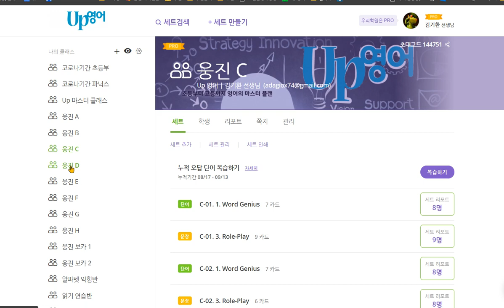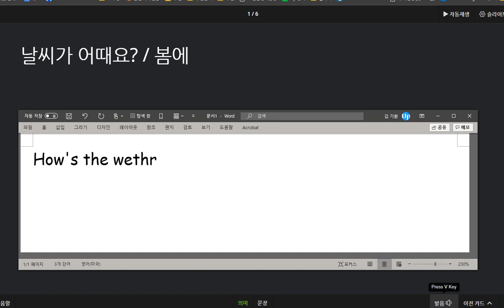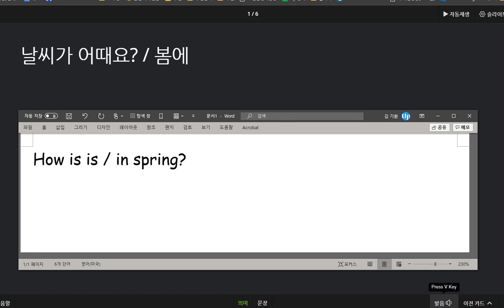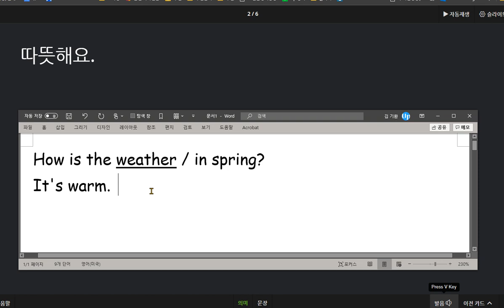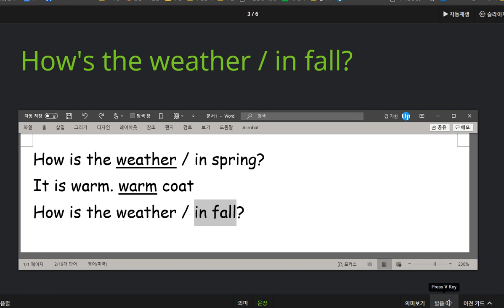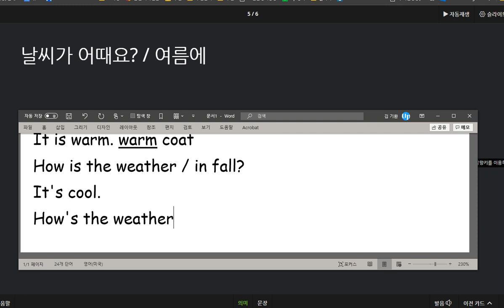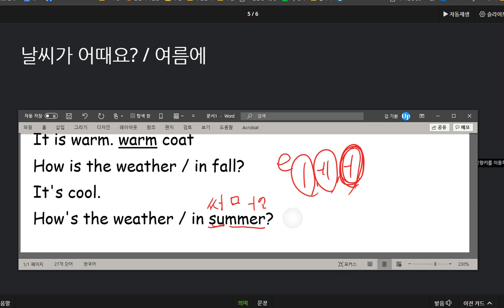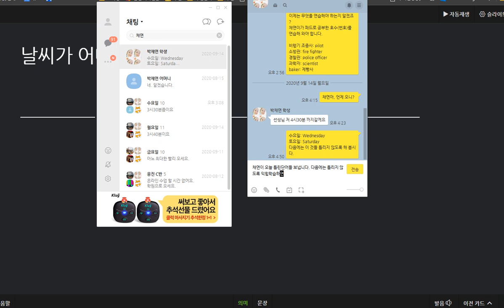박채연 2020 09 16 칭찬 오늘은 숙제도 열심히 했고, 지난번 시험보다 쓰기 말하기 성취도도 높습니다 아직 더 연습해야 할 부분도 있지만 오늘 연습한 것처럼 앞으로 계속